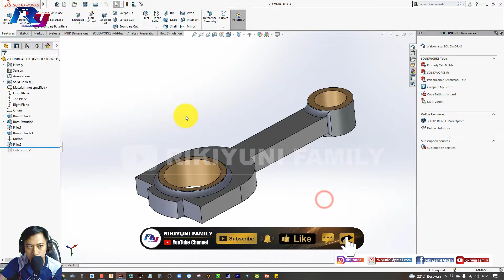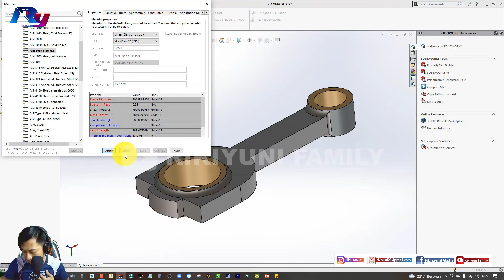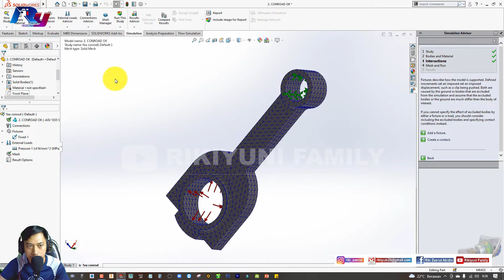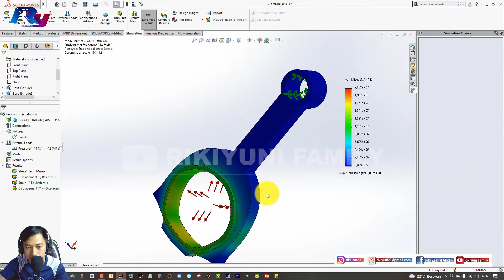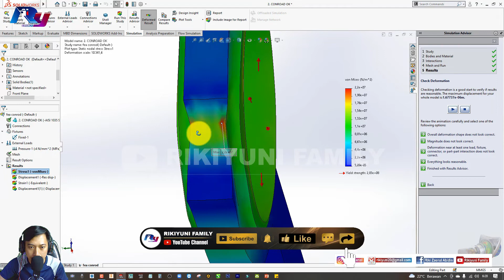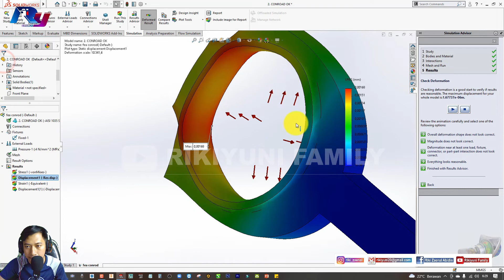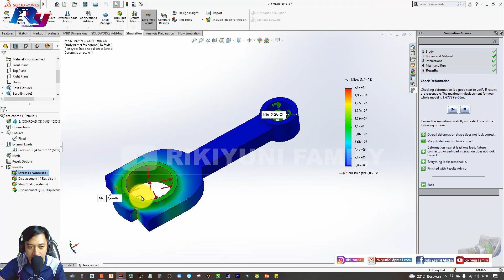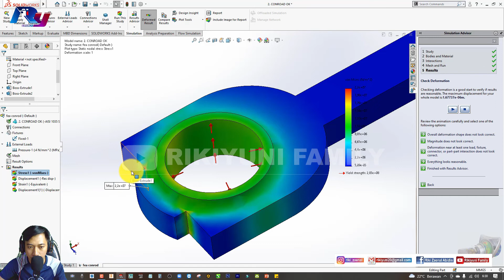SOLIDWORKS | #10 ANALISA STATIS PADA CONNECTING ROD | HOW TO STATIC ANALYZE OF CONNECTING ROID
Assalamu'alaikum Wr.Wb.

SEMOGA BERMANFAAT :)